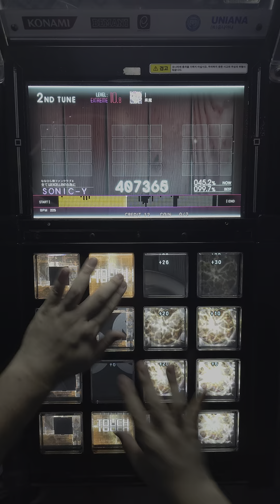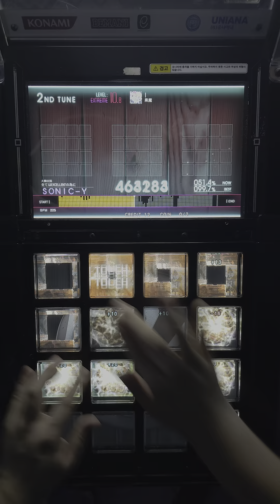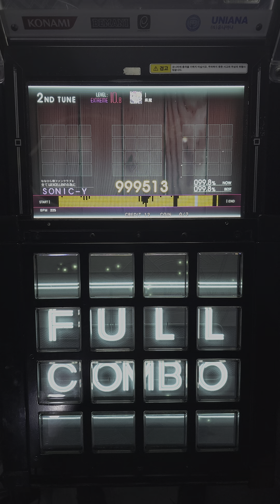[jubeat Ave.] I EXT Day 6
앞에 170개가 제일 어렵다 진짜 짱나네